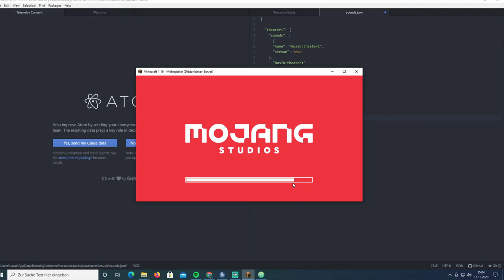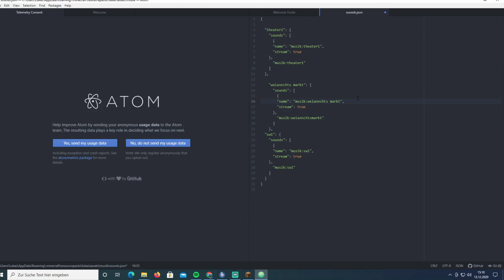Türchen 17 mit dem luki Weihnachtself und sören Weihnachtsgrinch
Türchen 17
 mit dem
luki Weihnachtself
und
sören WeihnachtsgrinchEs geht um ein Gaming video von mc